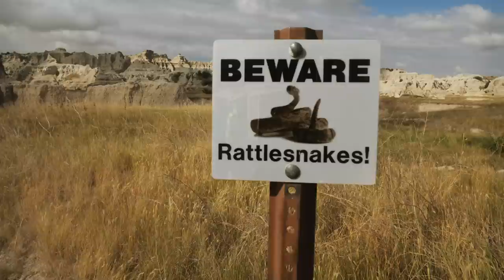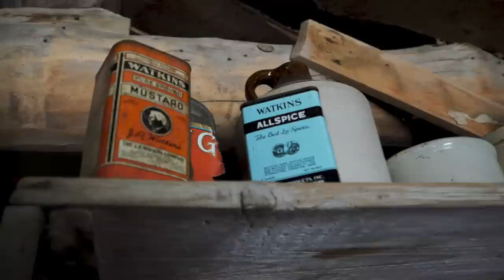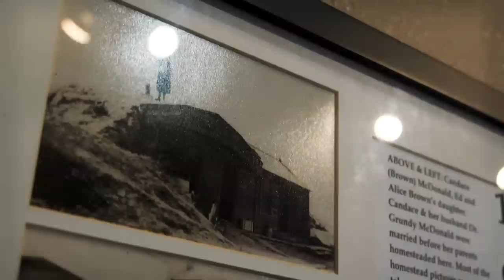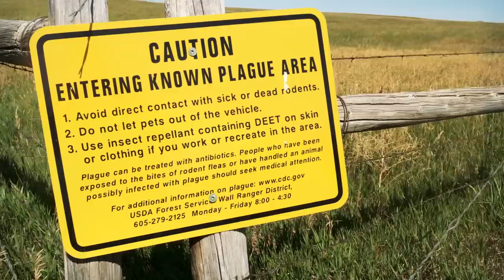American Grit in the Badlands | History Traveler Episode 78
Anyone who has visiting the Badlands of South Dakota can attest to how inhospitable and rugged the country can be. Yet many throughout history have called this place home. We're exploring the history of this area in one of the most scenic episodes that we've ever shot. Enjoy!